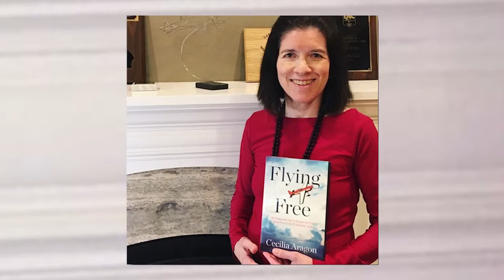Women with Disabilities in Academic Careers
Women with disabilities in STEM faculty careers are often invisible - many do not disclose their disabilities and their disabilities are not obvious to others.  This video profiles women faculty members with disabilities sharing their experiences and perspectives that may be helpful for other women faculty members with disabilities and for academic departments and institutions that want to improve their practices with respect to fully including this marginalized group.